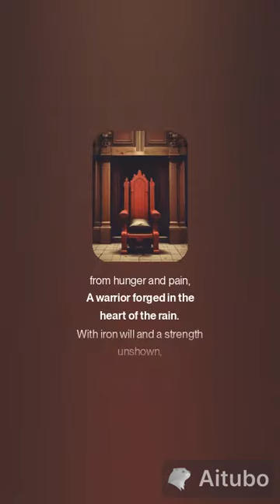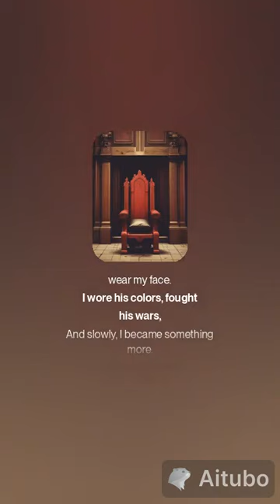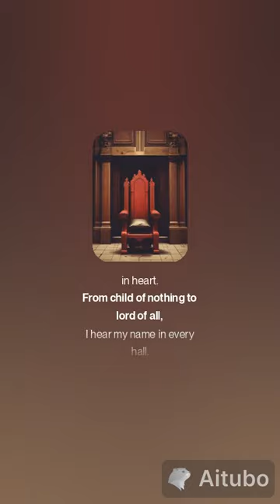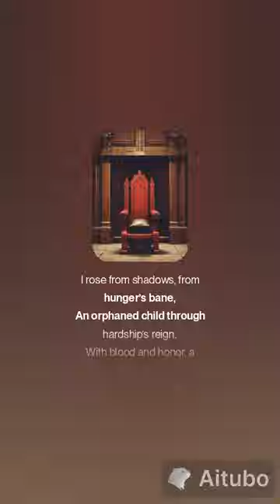LoveCraft's Abyss Rise of the Orphan King